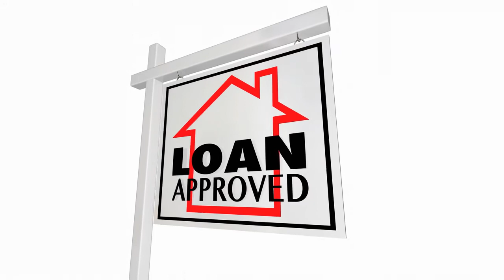Get the Seller to Accept My Offer - 5 Ways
If you're going crazy losing house after house, check out these 5 tips.  They are based on surveys of why sellers accepted one offer over another.

Hello, I'm Bill Eaves from Re/Max Realty Services.
I'm a Senior Real Estate Specialist and associate broker.
I'm not an attorney nor an accountant. Most importantly, I'm always eager to help answer all your questions.
Bill Eaves, SRES Associate Broker Re/Max Realty Services 1955 Street Rd Bensalem PA 19020